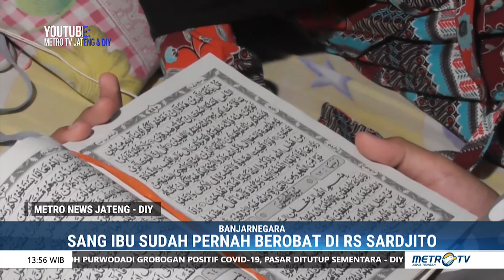Bocah 13 Tahun Bekerja & Rawat Ibundanya yang Sakit